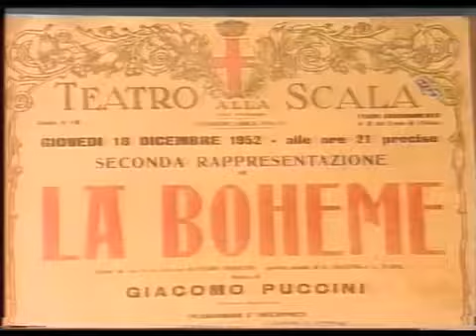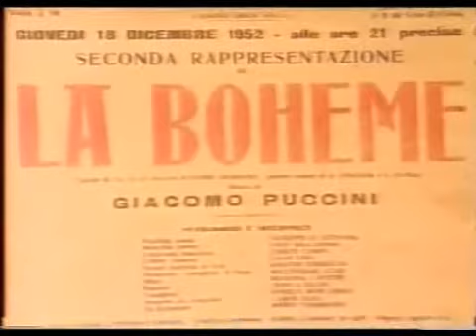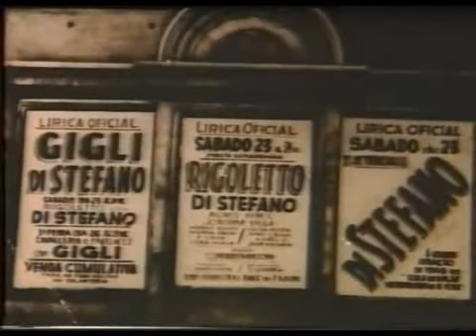giuseppe di stefano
Джузеппе Ди Стефано (итал. Giuseppe Di Stefano, 24 июля 1921 — 3 марта 2008) — итальянский оперный певец (тенор). На протяжении 1950-х и 1960-х годов часто выступал вместе с Марией Каллас.